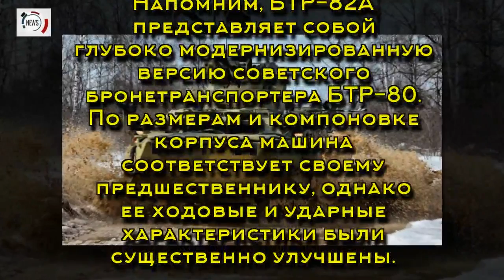Новейший российский БТР нырнул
В Сети появились видео испытаний новейшего российского бронетранспортера БТР-82А. На роликах видно, как БТР нырнул с катера, а затем всплыл.